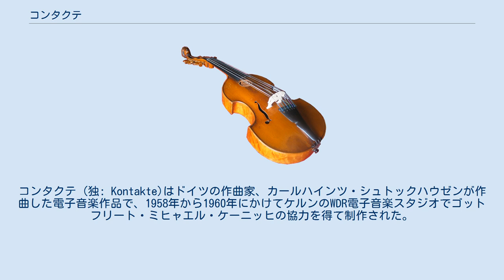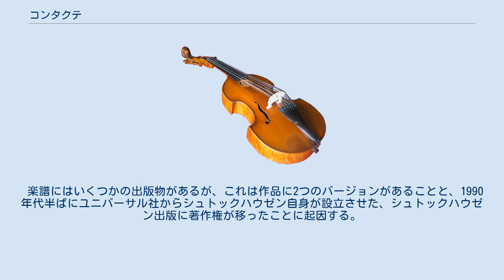コンタクテ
コンタクテ (独: Kontakte)はドイツの作曲家、カールハインツ・シュトックハウゼンが作曲した電子音楽作品で、1958年から1960年にかけてケルンのWDR電子音楽スタジオでゴットフリート・ミヒャエル・ケーニッヒの協力を得て制作された。
 この作品のタイトルは、楽器と電子音のグループ間の接触と、自給自足で強く特徴づけられたモメント形式による接触の両方を意味する。
また、4チャンネルのラウドスピーカーによる再生の場合は、様々な形態の空間的な動きの接触を意味している。
この作品には2つのバージョンがあり、1つは電子音だけのためのもので、もう片方は電子音、ピアノ、打楽器のためのものである。
 1961年に作曲された劇場用作品「オリギナーレ」は「コンタクテ」の第2版を含んでいる。
 作曲家によれば、「コンタクテという作品の準備作業の中で、私は初めてすべての特性（音色、ピッチ、強さ、長さ）をひとつのコントロール下に置く方法を見つけた」と述べ、長年の目標であった完全な総音列主義を実現している。
一方で、「コンタクテは自身のテープ作品の中で、シリアル・プロポーションが大まかな形式レベル以外で決定的に介入した最後の作品であることは間違いない」とも述べている。
 作品は高くて明るい、ゆっくりと揺れる音程がいくつかの波を描いて下降し、徐々に唸るような音色を獲得しながら大きくなり、ついには音程として聞こえなくなるところまで下降していく。
このしきい値を超えると、音は連続したパルスで構成されていることが明らかになり、そのパルスは一定のビートになるまで減速し続ける。
残響が大きくなるにつれて、個々のパルスは再び音に変化していく。
 シュトックハウゼンは前作の電子音楽作品「少年の歌」に比べて空間構成の領域でも進歩しており、空間の位置、グループの種類、音域、速度というパラメータを追加している。
コンタクテは4チャンネルで構成されており、観客を囲む正方形の四隅にラウドスピーカーが配置されている。
回転可能なラウドスピーカーを4つのマイクで囲んだ 「回転テーブル」を使うことによって、これまでにない多様性を持った音を客席に送り込むことができた。
 楽譜にはいくつかの出版物があるが、これは作品に2つのバージョンがあることと、1990年代半ばにユニバーサル社からシュトックハウゼン自身が設立させた、シュトックハウゼン出版に著作権が移ったことに起因する。